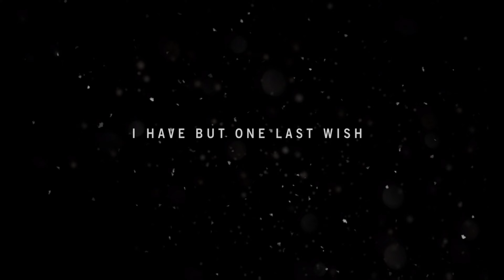FARCRY 4 THE BEGINNING {MEETING DE PLEUR FOR THE FIRST TIME}